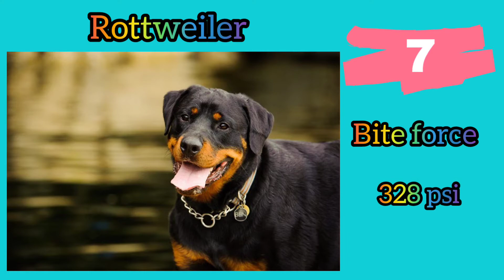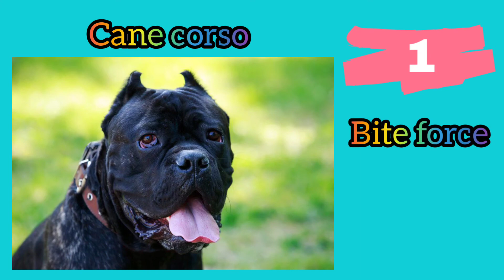Top 10 Strongest bite force dog breeds| strongest dog breed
Hi,
This video contain top 10 strongest bite force dog breeds listed so enjoy the video.

Welcome to PETS INFO this channel all information related to pets.

Top 10 strongest bite force dog breeds in the world pets info strongest dog